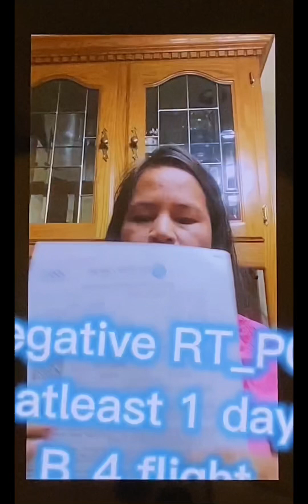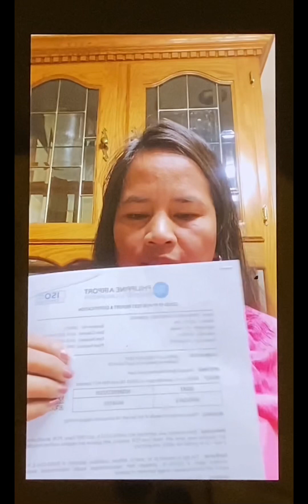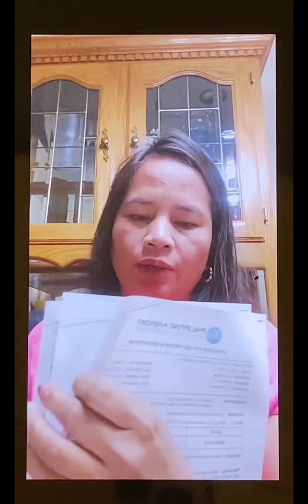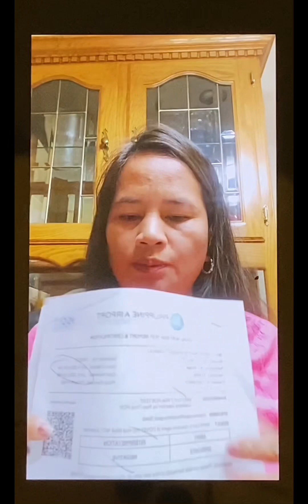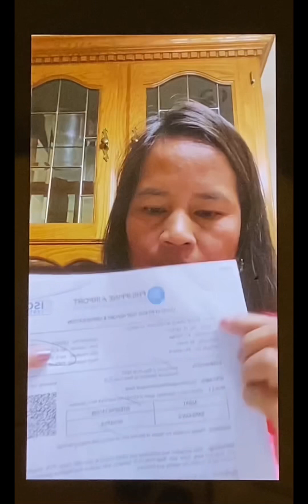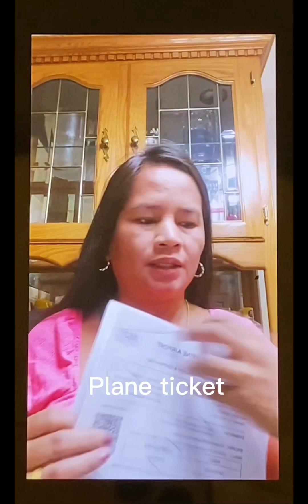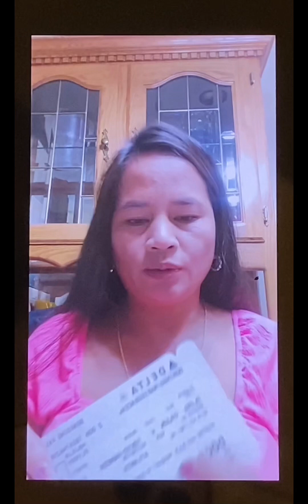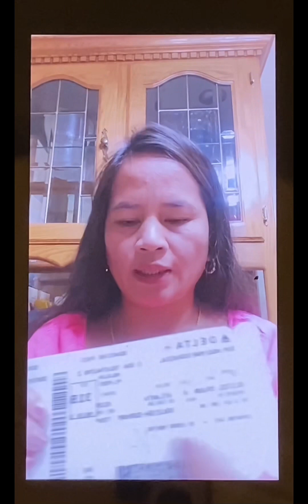My travel and port of entry experience from NAIA INT’L airport to NC U.S.A (k1-visa)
Hi everyone,
  A good day to all,and welcome back to my YouTube channel,Miss Gracia is here.for today’s video I just want to share my experience regarding my k1 visa travel from Philippines 🇵🇭 to North Carolina 🇺🇸 USA.and I would like to show the documents that I prepared thank you…

   If you like my video don’t forget to press👇
More videos that I want share guy’s thank you.

Requirements list 👇
1. Valid passport with visa
2. International vaccination card (IVC)
3. Negative RT-PCR 1day B-4 flight
4. Plane ticket
5. Travel tax

Additional req.from airport
Attest attention form
Departure card
Boarding pass